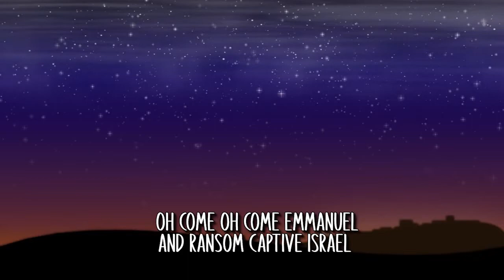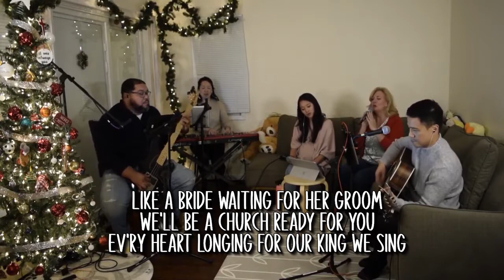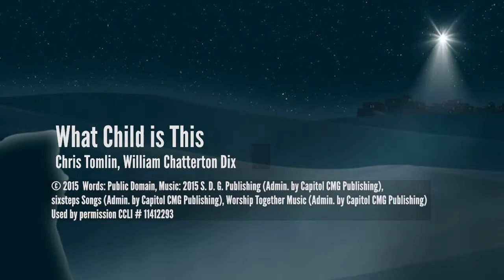HOPE EAST - CHRISTMAS EVE 2021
Hello and welcome to our live online worship service!
Our upload/viewing schedule:
►Online Every Sunday morning at 10:00 am: Our Sunday Worship Service
Hope East strives to be an authentic and diverse Christian community in Manhasset, New York that would grow through knowing God both intellectually and experientially, enabling us to sacrificially serve our neighbors.
Ways to give:
►BY MAIL: Checks payable to "Hope East" and mail to: Hope East, 502 Helen Road, Mineola, NY 11501
►SERVICE TIMES: 10:00 AM & 11:30 AM

A big shoutout to our video editing team!